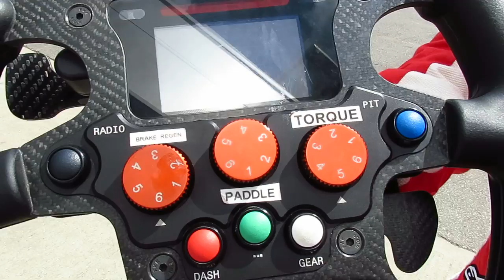Formel E - Daniel Abt erklärt die Lenkrad-Technik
Die Formel E ist eine ganz neue Herausforderung für Teams und Fahrer.  Daniel Abt vom Audi ABT Team erklärt das Lenkrad, und wieviel die Piloten während des Fahrens mit der komplizierten Technik zu tun haben.